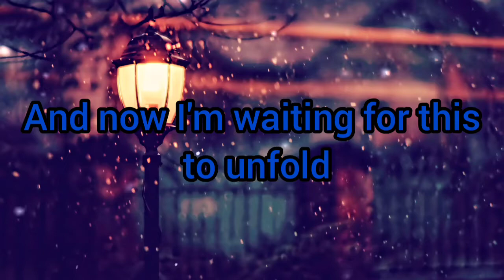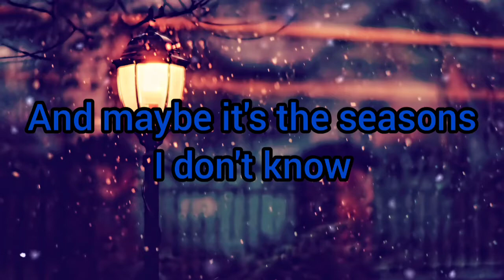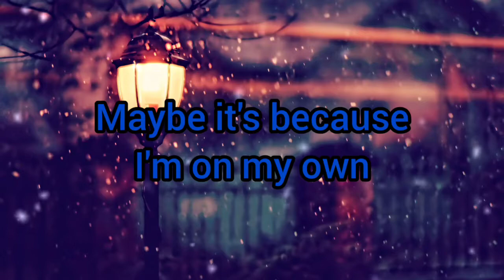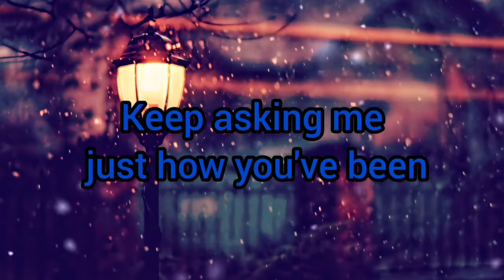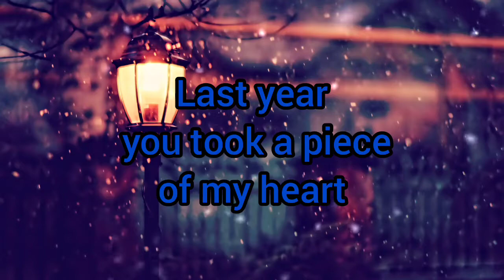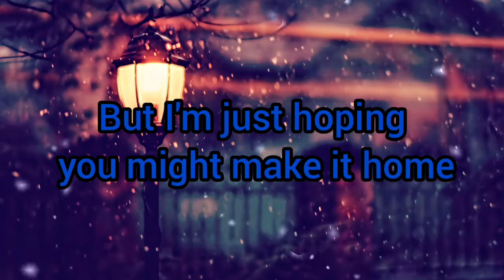Hoping For Snow - The Vamps Karaoke Lyrics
Instrument Isolation
Instrumentals
Lyrics

credits to @thevampsband

Lyrics

I've made mistakes but so have you

It's been a year of nothing new

And now I'm waiting for this to unfold

They raise a glass, but I'm all sad

I keep awake and spirits high

It's you I'm hoping to meet in the cold
And no

You're not the only reason I came home

And maybe it's the seasons, I don't know

And maybe it's because I'm on my own

Last year, you took a piece of my heart

This year, I guess it's falling apart

Everyone's hoping for snow

But I'm just hoping that you come home

Last year, we stole a dance in the dark

This year, we're just a thought from afar

But I'm just hoping that you
might make it home

I catch a breath, it chills my lungs

It takes me back to when we were young

I always seem to get lost in the past

'Cause I let go, I breath you out before my eyes
You form a cloud
and disappear in the stake to the glass

Oh, you're not the only reason I came home

Maybe it's because I'm on my own

But I'm just hoping that you might make it home

I see you out, out in the streets

And nothing on your face shows that you're missing me

And all our friends from way back when

Keep asking me just how you've been

And how I've been, and it's killing me

But I'm just hoping for you to come home

But I'm just hoping you might make it home